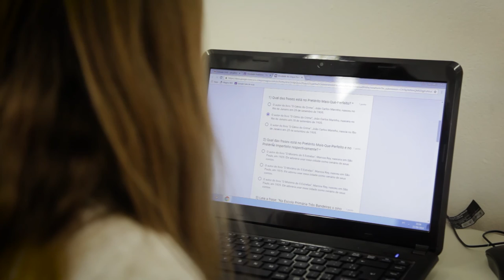Google for Education no Colégio Magno I Nuvem Mestra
Depoimentos de mantenedor, coordenadores, professores e alunos sobre a utilização da plataforma Google for Education no Colégio Magno, em São Paulo.